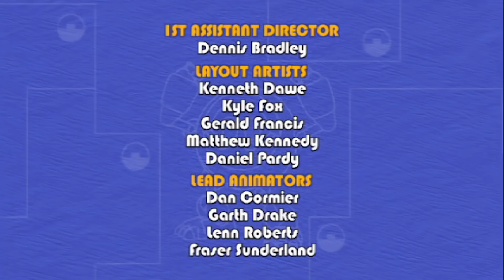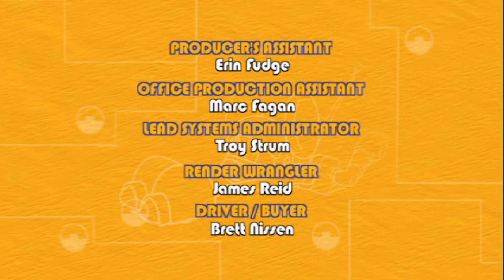Bunny Boomer Island | Episode: 102 | Animal Mechanicals Full Episodes